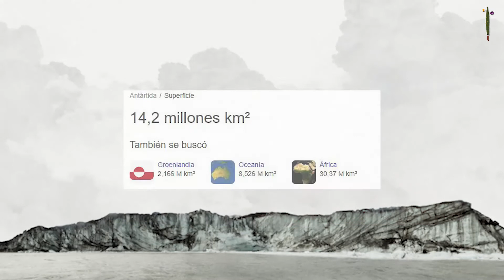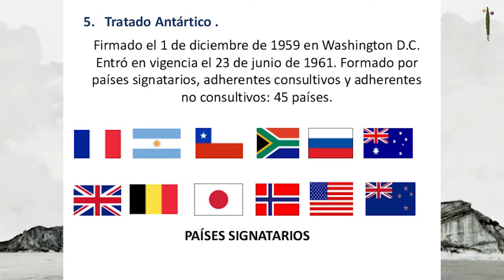❄ Videoconferencia colegios de Palencia con la base de la Antártida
🕵‍♂ ¡Durante este curso lectivo en varios colegios de Palencia están conociendo de primera mano a Gabriel de Castilla, la primera persona que avistó la Antártida!

🙌 Dentro de la programación divulgativa, los colegios han mantenido una interesante videoconferencia con la misma base de la Antártida.

🔷 Esta es una iniciativa de la Concejalía de Cultura en colaboración con el  Instituto Castellano y Leonés de la Lengua ( Ilcyl).